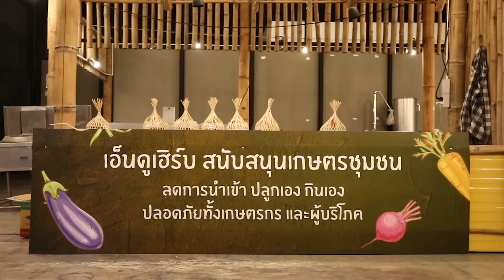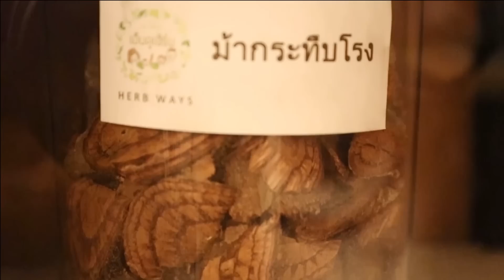ร้านหมูกระทะออแกนิค"ใช้หมูตัวเมียพรหมจรรย์3เดือนทุกตัว"!!!!